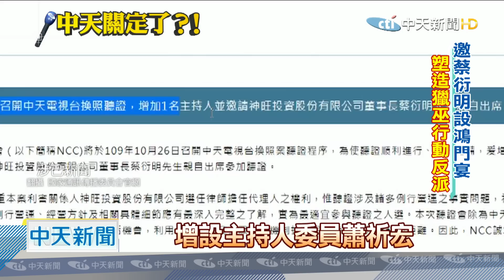20201021中天新聞 傳蘇安插主持人鎮場？ 中天聽證會為「獵巫」？政院：沒介入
中天新聞台換照聽證會10/26登場，前6天卻臨時公告新增設主持人，對此知情人士爆料，事由蘇貞昌一手欽點，目的在於控制流程，而對於邀請與此案無關聯的，神旺投資董事長蔡衍明到場說明，聯合報主編則認為，是為了形塑獵巫行動的大反派角色，才師出有名，但對於外界指控，截稿前NCC都尚未回應，行政院則是表示沒有介入，不過回顧過往蘇貞昌曾6度對NCC出手干預，這番解釋恐怕難昭公信。